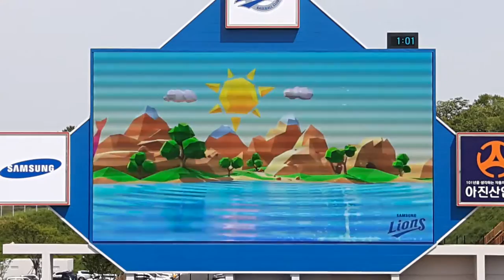2016년 5월 5일 삼성라이온즈 MEDIA 퀴즈쇼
삼성라이온즈파크 퀴즈